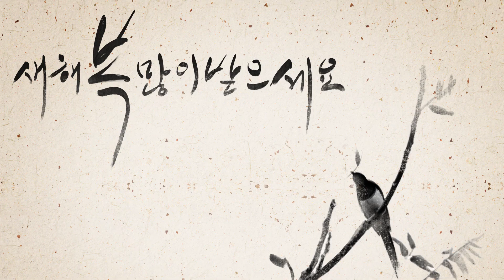[영등포구] 2020년 영등포구청장 신년사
2020년 영등포구청장 신년사